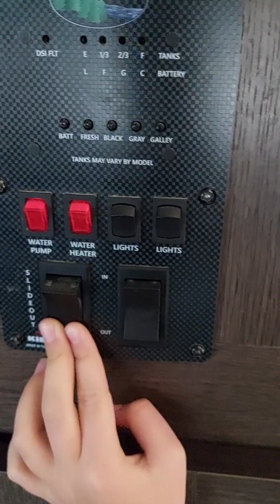Arrival and trailer setup - under 4 minutes!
Finally we recorded the sequence we usually do after arriving to a campsite. The final step is the best, wait for it!